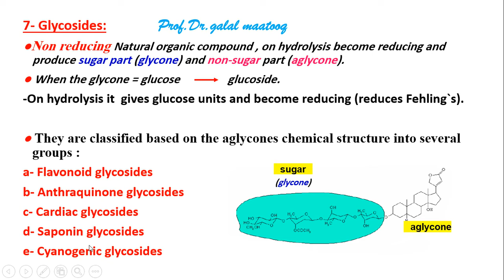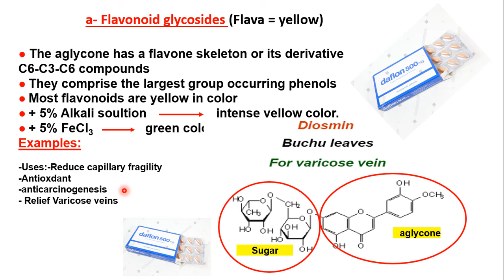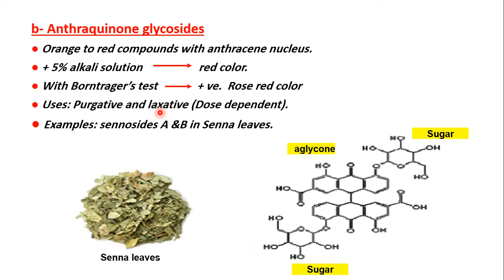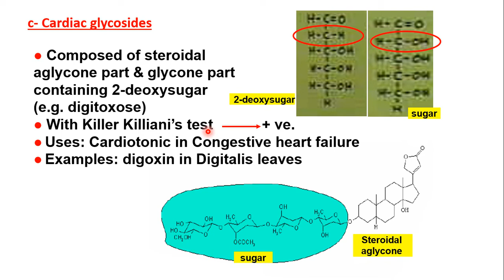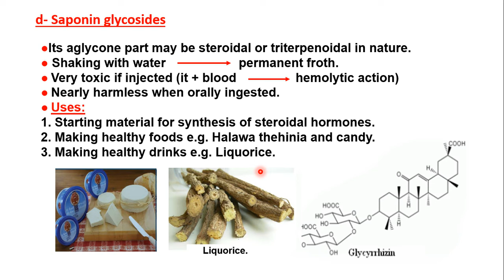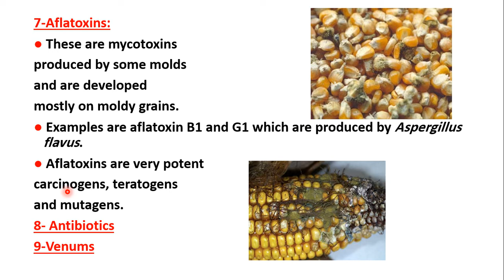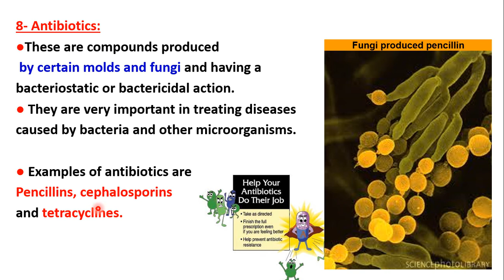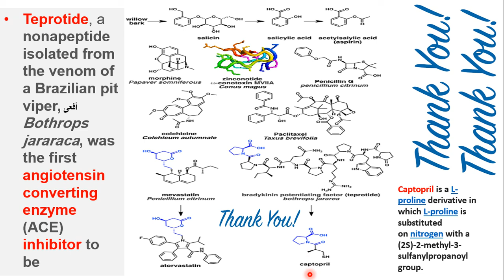الصيدلة - عقاقير1 Cogno 4C